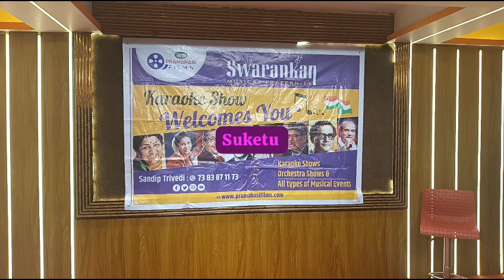suketu....tarif karu kya uski jis ne tmhe banaya..film ....kasmir ki kali ...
Video from Suketu Mehta